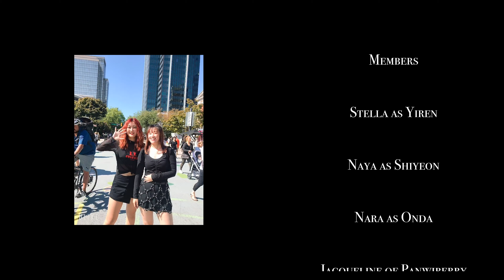[KPOP IN PUBLIC] EVERGLOW - ADIOS Dance Cover by Everald (ft.Infernity&Panwiberry)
Members:

Stella as Yiren
Naya as Sihyeon
Nara as Onda
Jacqueline of Panwiberry as Mia
Suzie of Panwiberry as Aisha
Brenda of Infernity as E:U

Camera&Edit : Mama Everald

Everald links:

☞ Seulbi's Instagram: @mama_everald
☞ Stella’s Instagram: @stella_everald

※This is NOT an original choreography by us, nor do we own the copyright of this song. All Music and Dance copyrights belong to YueHua Entertainment※